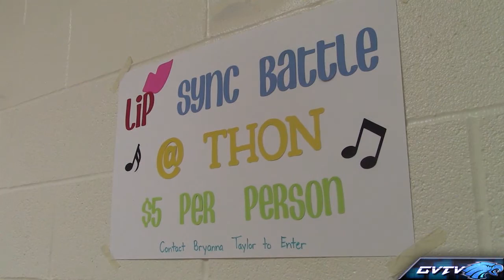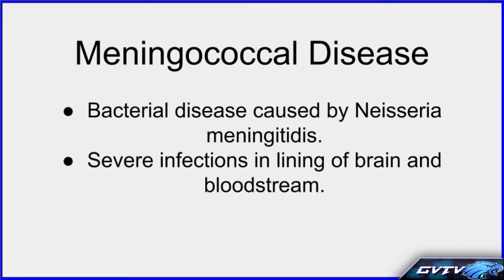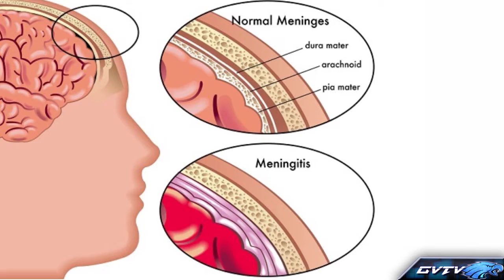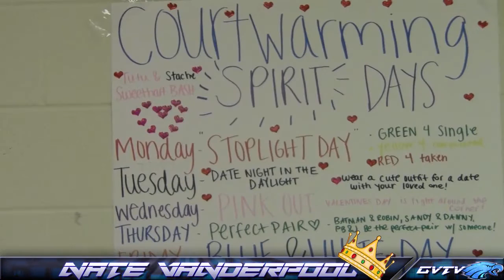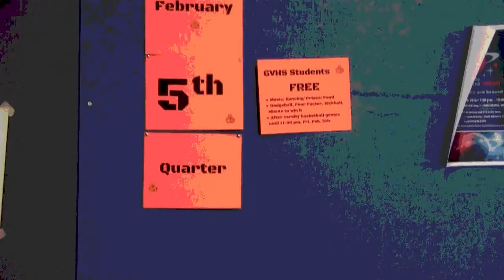GVTV #17 (2/5/16)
Team 2: THON Informational
Team 4: Meningococcal Vaccine
Team 6: Court Warming candidates
Team 8: Whisper Challenge